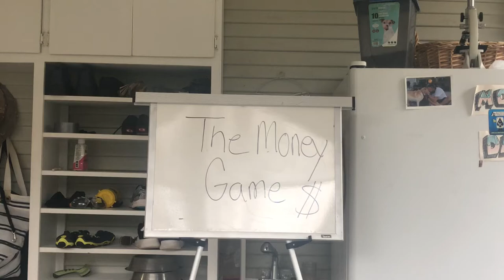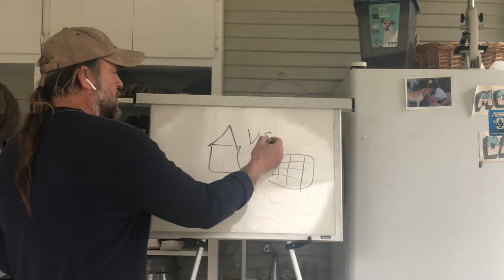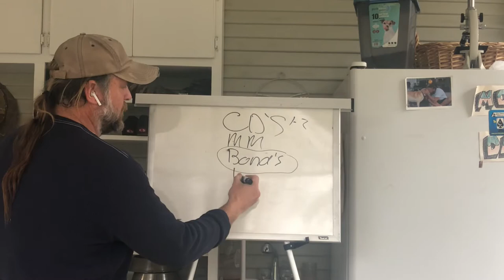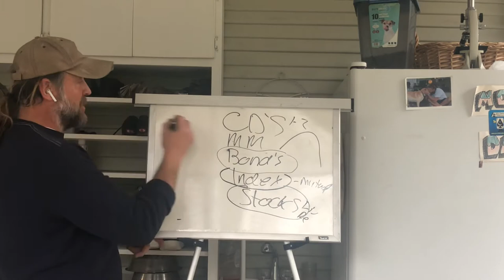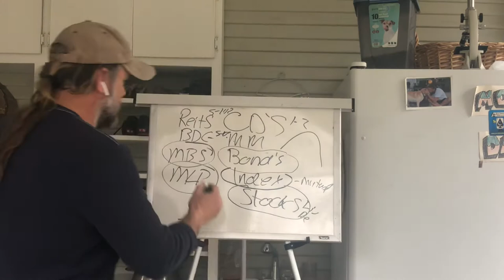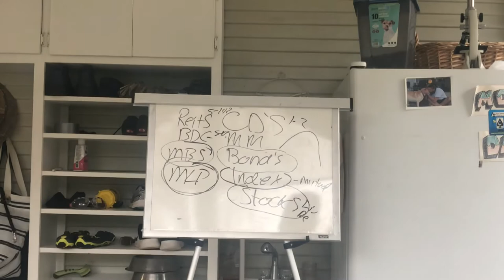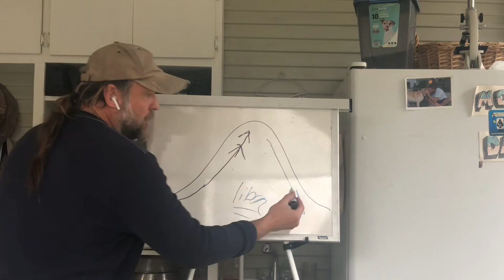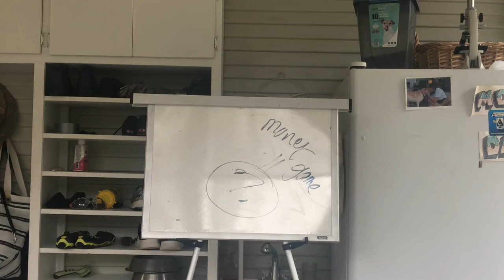THE MONEY GAME - Making Money with money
Making money with money is the one ☝️ skill set you MUST learn.

Check out other FREE  STUFF below ---

The blue print to building wealth hasn’t changed in 5000 years. You own a business, invest in business or real estate. Pick one, or pick all three but you have to pick at least one of them to get YOURSELF rich. The Purpose of my content is to share with average every day people a blue print to getting rich. You don't have to settle for less!

Please do yourself a favor and read my two books.

Follow me on Instagram @fullauto11 Dm me for completely FREE (actually free) ebook, no catch, no follow up, just free ebook on how to build wealth, “You Don’t Have To Die Broke”.

Join my TEXT Message Alert for my stock trading newsletter, The Money Flow..Text the words themoneyflow to ‪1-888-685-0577‬